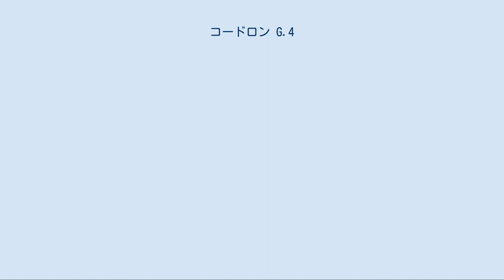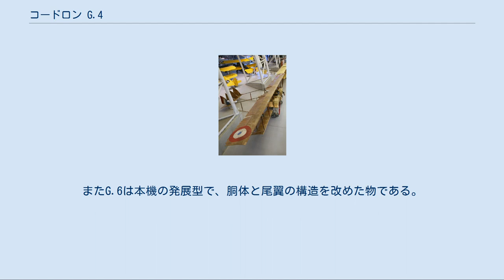コードロン G.4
コードロン G.4 コードロン G.4は第一次世界大戦期のフランスの複葉双発複座の偵察・爆撃機である。
設計者はガストン・コードロン（Gaston Caudron）。
初飛行は1915年。
 ガストン、ルネのコードロン兄弟が製作した前作のG.3は信頼性の高い偵察機ではあったが、爆弾架や旋回機銃の装備が困難であった。
そのためG.3の双発型として開発を開始、1915年3月に初飛行した。
機体の構造はG.3と同様だが、発動機は主翼間の操縦席両側にル・ローヌCまたはアンザニ10を1基ずつ装備した。
また、4つある垂直尾翼は2つのみが方向舵として動き、翼面積も増加した。
 本機は1,358機がフランスで生産され、イタリアのA.E.R.で51機、ブリティッシュ・コードロンで12機が生産されている。
 1915年11月にフランス空軍初の双発機として運用が開始され、前線より更に後方のラインラントへの昼間爆撃に使用される。
しかしドイツ軍戦闘機の性能が向上すると損害が増大した為に夜間爆撃に切り替えられた。
1916年秋には爆撃任務から退いた。
大英帝国海軍航空隊でも爆撃機として採用し、ベルギーにあるドイツ軍の水上機、飛行船基地への爆撃に使用した。
1917年秋にハンドレページ O/100が投入され退役する。
イタリアではその高空性能の良さがかわれ、アルプス戦線での偵察に使用され、ロシア帝国でも偵察機として運用された。
フィンランド空軍では救急用飛行機として使用されている。
 第一次世界大戦中、連合国側最高のエースとされるルネ・フォンク（公式で75機撃墜。非公式を入れると127機）が最初に搭乗した機体として知られ、彼はC.47飛行隊に所属していた時期に鈍重な本機で敵機を計2機撃墜している。
この内の１回は5機のアルバトロス戦闘機に襲われたのを返り討ちにして自身は無傷だったため、これが上層部の目に留まり、フォンクが戦闘機部隊（SPA.103飛行隊）へ転属するきっかけとなった。
 1920年（大正9年）に日本陸軍は、フランスからファルマン F.60を丁式二型爆撃機として導入することを決定したが、この機体が陸軍初の双発機だったことから双発機への転換訓練用の機体が必要という意見が出た。
そこで、第一次世界大戦終戦後は練習機となっていたG.4を3機（10機とする資料もある）輸入し、1920年12月に戊式一型練習機として制式採用した。
購入した機体は、全機所沢の陸軍航空学校に配備された。
安定性、操縦性ともに良好な機体で操縦者からの評判もよかったが、丁式二型爆撃機も複操縦式で訓練にも利用できたため、本機はあまり利用されず、丁式二型爆撃機が就役した1922年（大正12年）には退役してしまった。
 A2型 無線機装備の弾着観測、偵察機。
 B2型 爆撃機型。
搭載量は100kg。
 E2型 練習機型。
 IB型 防弾装備型。
 この他にも爆撃型や嚮導機型等がある。
またG.6は本機の発展型で、胴体と尾翼の構造を改めた物である。
 G.4B2